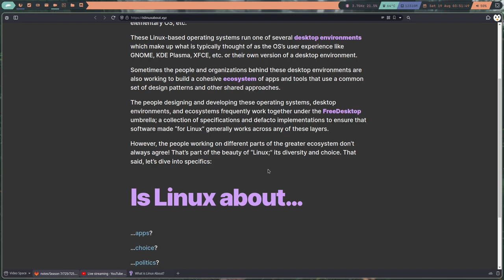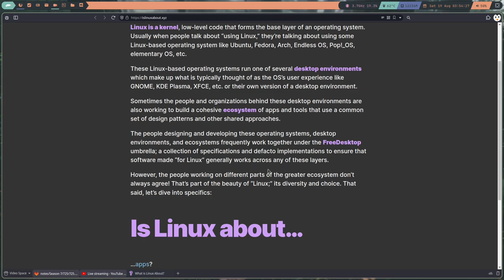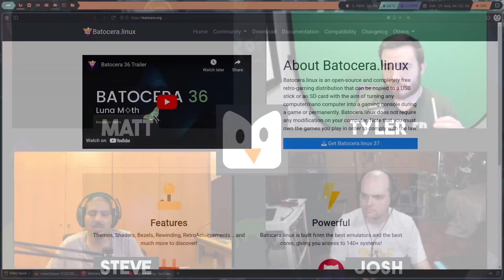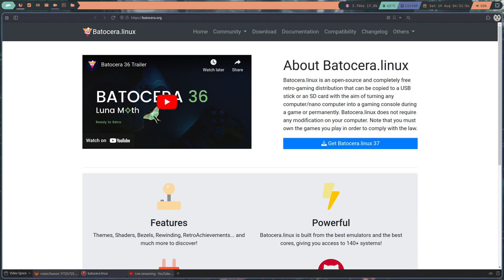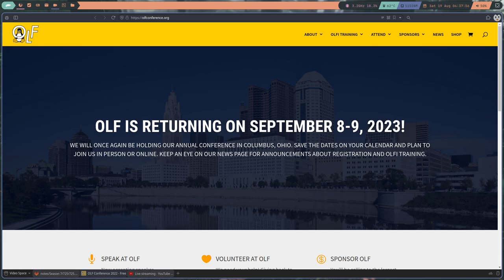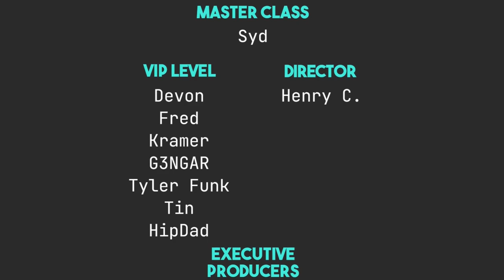Is Linux Really About Choice?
The boys are back for another pod! This week we talk about the topic: Linux and choice.

Time Stamps
0:00 Intro
3:09 Our Week in FOSS
23:44 Is Linux Really About Choice?
52:59 Contact Info and Technical Difficulties
59:52 Matt loses his mind
1:00:00 Back to the Topic ... Finally
1:12:50 The Fact of the Week
1:13:55 Thingies of the Week and Goodbyes